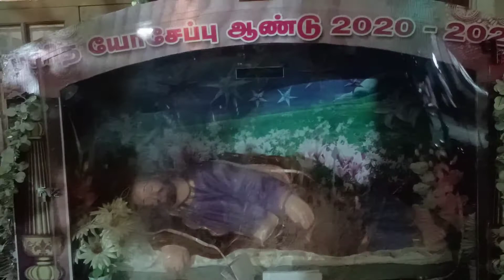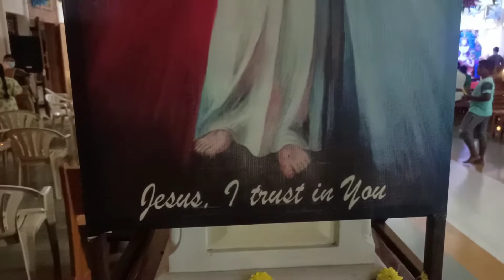Christmas vlog Merry Christmas to all❤️❤️❤️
Anitha surya instagram page